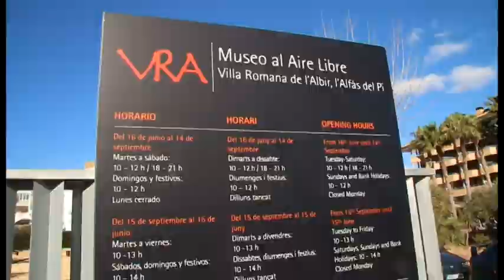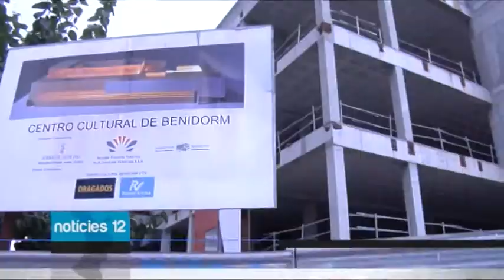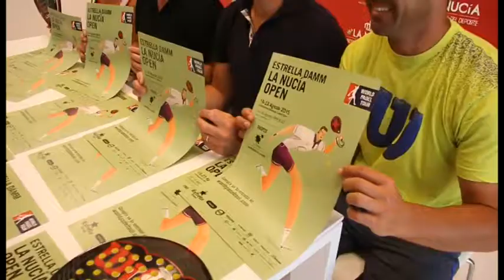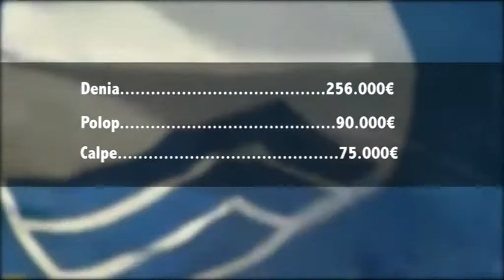Notícies12 Marina Baixa - 11 de agosto de 2015